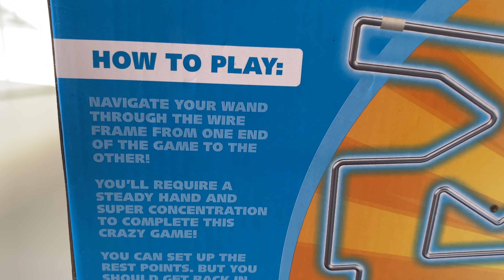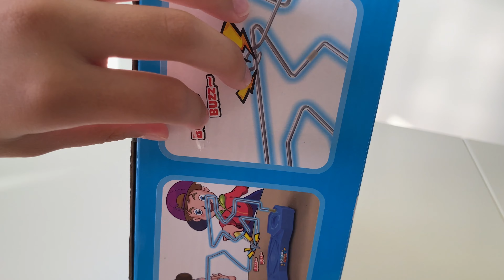Beat the Buzz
Unboxing Kmart Australia's Beat the Buzz game.
Touching the wire will make a buzz. Don't worry, it's just sound (quite safe for kids, no one will get an eletric shock).
A guardian is needed to cut the cable ties and for the batteries.